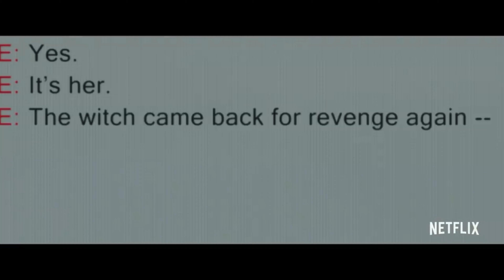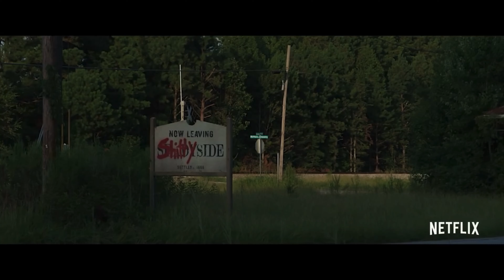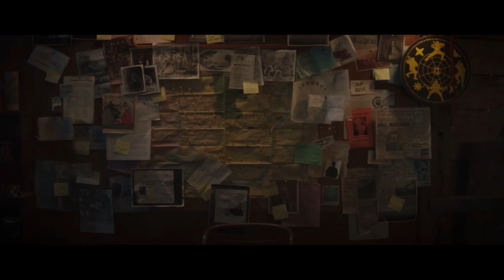Fear Street 1994 Spoiler Review | Watch it or Run? | Fear Street 1994: Part One Review | Netflix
Fear Street 1994 is a teen horror film based on the R.L. Stine book of the same name. Fear Street is a three-part series that follows characters as they take on an evil force that has plagued their town for centuries. This story follows Deena Johnson, Kate and Simon, whose prank against a rival town causes an accident that unleashes an evil witch with a thirst for blood and vengeance.

That is the best and most accurate synopsis I can give you. Most of the synopsis on this film just give a general overall description on what the three-part series is about and not the individual stories.

CHAPTERS
00:00 INTRO
00:38 ABOUT FEAR STREET
04:19 SPOILER WARNING!
04:35 SPOILER DISCUSSION